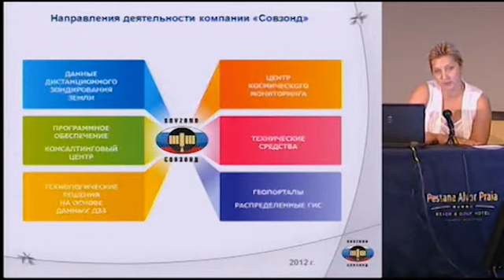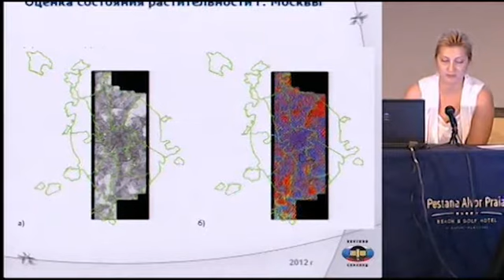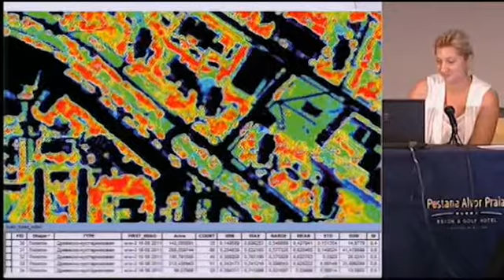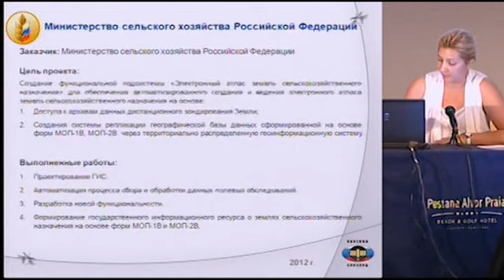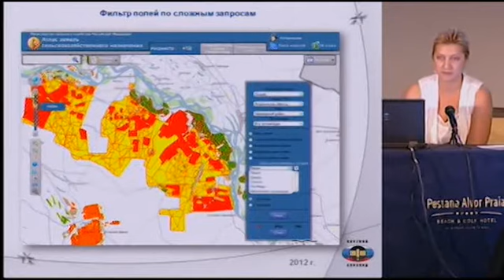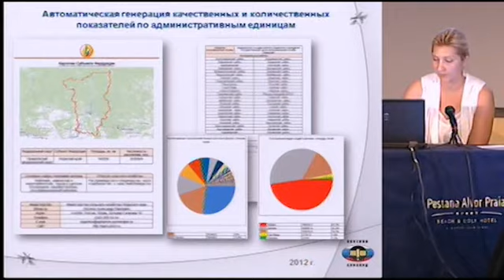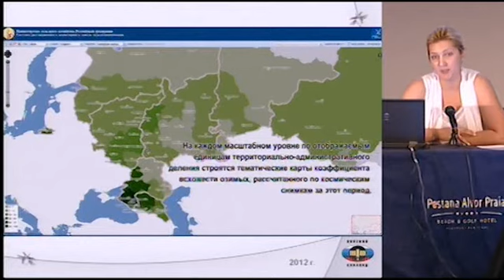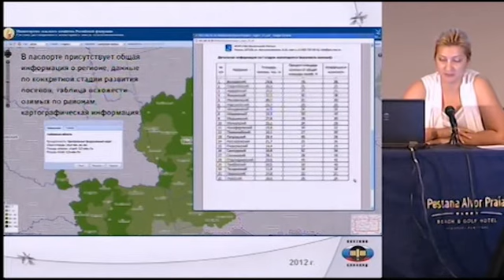Milana Elerdova. Institutional and corporate projects in the field of GIS and RSD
Milana Elerdova, Development Director, Sovzond, Russia.
Report: Institutional and corporate projects in the field of GIS and RSD. From theory to practise.
12th International Scientific and Technical Conference "From imagery to map: digital photogrammetric technologies". September 24--27, 2012, Algarve, Portugal